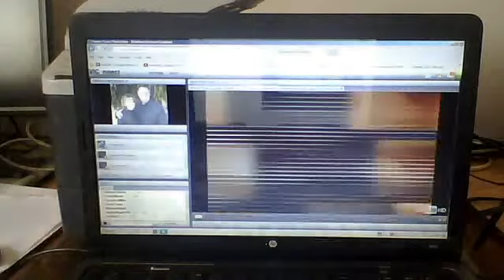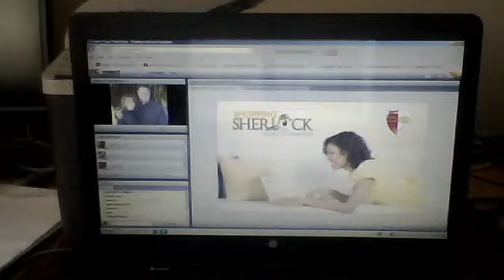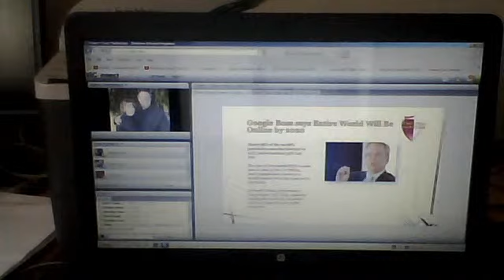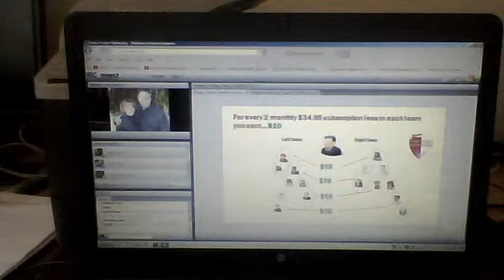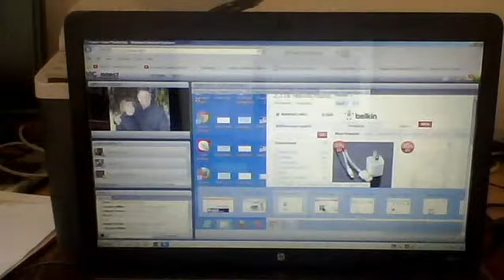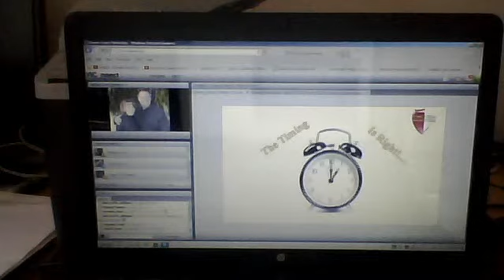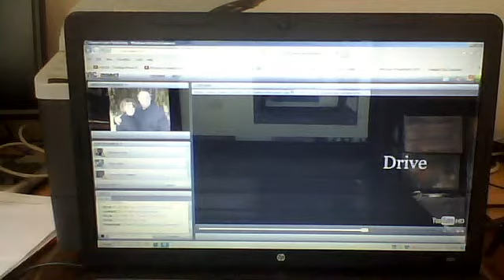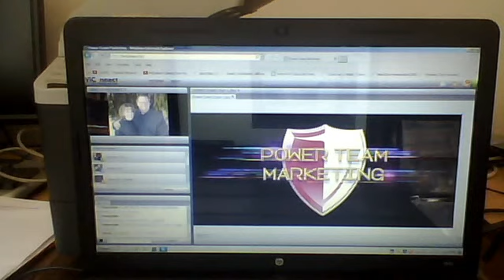shopping sherlock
tonight at 9 .00pm est  and 10,00pm Est